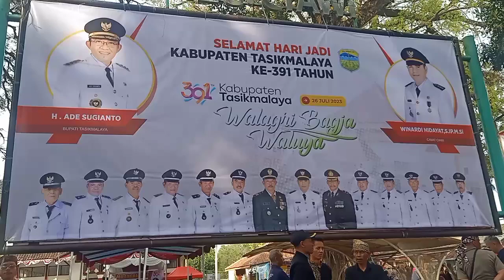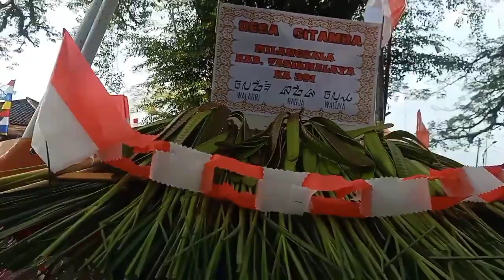Hari Jadi Kabupaten Tasikmalaya ke-391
Acara digelar di Halaman kantor Kecamatan Ciawi dan di seluruh Kecamatan yang berada di Kabupaten Tasikmalaya